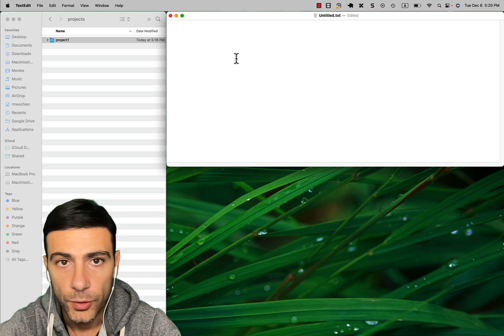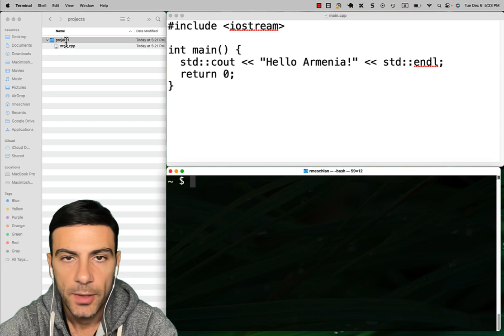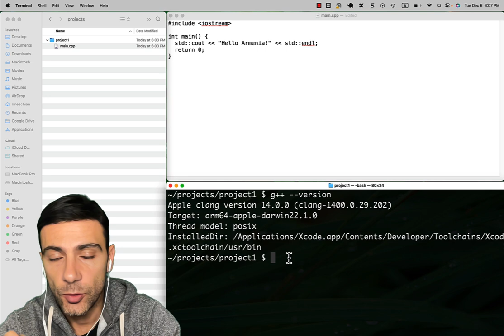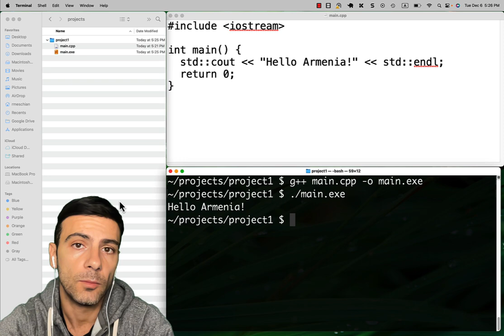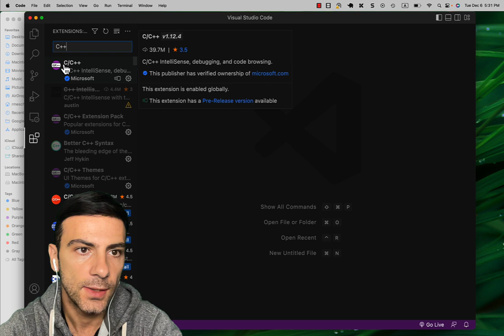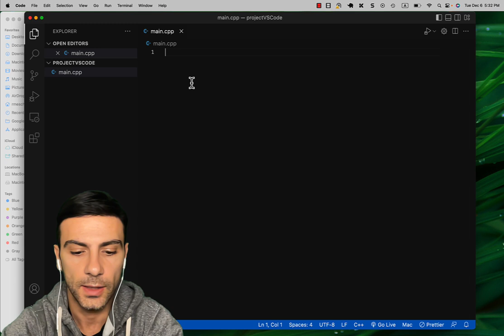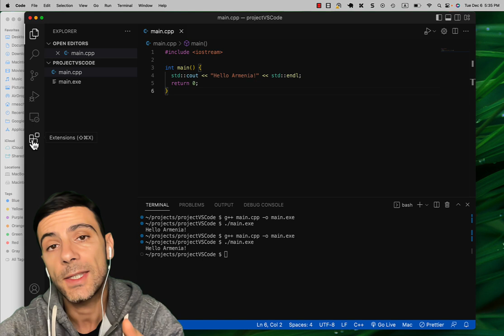C++ Visual Studio Code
* Վահագն Վարդանյան
  * Վազգեն Հակոբջանյան
  * Արման Սուջոյան
  * Մարտին Միրաքյան
  * Տիգրան Գասպարյան
  * Բագրատ Դաբաղյան
  * Վահե Մոմջյան